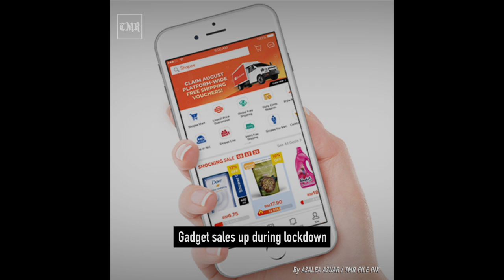TMR | 2 September 2021 highlights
In case you missed our top news this morning, here’s a recap:

More mobile vaccination centres needed as onsite PPVs not suitable for all

Home Ministry to review MM2H applications amid calls to review new rules

First payment for Special Covid-19 Assistance starts Sept 6

C4 Centre: Degazetting Kuala Langat forest reserve violates regulations

Used car dealers in dire need of govt help to survive